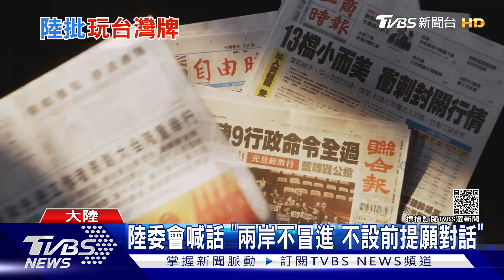美捍衛台? 美國防部:不回假設問題 「北韓隊長」?金正恩與藍衣男合照曝光｜十點不一樣20211013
台海局勢連日佔據國際媒體主要版面，美國國防部發言人柯比被問到，如果美國需要出兵捍衛台灣，是否需要國會授權？柯比表示不回答假設問題，除了重申美國對台政策沒有改變，柯比也表示美國不對台灣主權採取立場。從北韓官媒公布的影片，可以看見金正恩在黨慶這天，穿著深色西裝前往北韓的國防展覽會，視察北韓人民軍的最新裝備。不過在和軍人合影時，照片右邊卻出現一位全身穿著超緊身閃亮藍色服裝的士兵，在社群網站上引發轟動。詳細內容請鎖定TVBS新聞台。